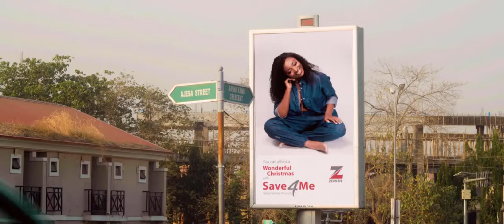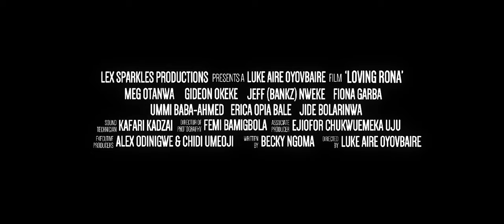LOVING RONA trailer | NollywoodWeek Film Festival (2022)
Synopsis: Following a breakup weeks to her wedding, the pretentious scheming Rona embarks on a journey to disrupt her ex fiancee's new relationship to ensure nothing stops her wedding.

Director: Luke "Aire" Oyovbaire

Cast: Meg Otanwa, Gideon Okeke, Jeff Bankz Nweke, Fiona Garba, Ummi Baba-Ahmed, Erica Opia Bale, Jide Bolarinwa and Patricia Egbon